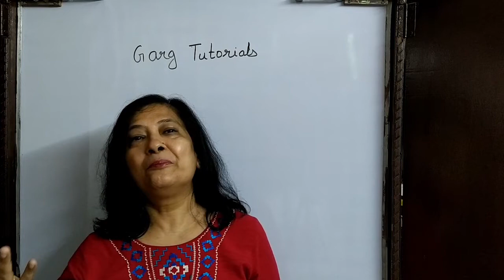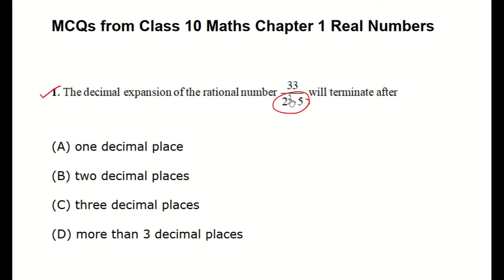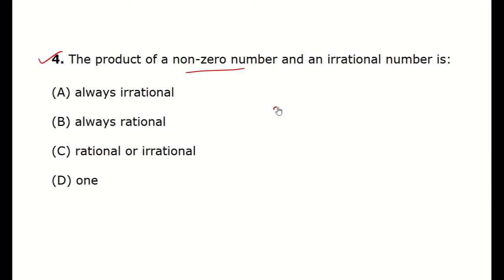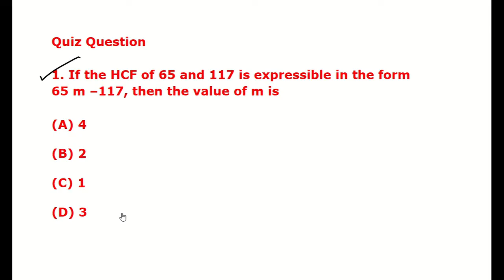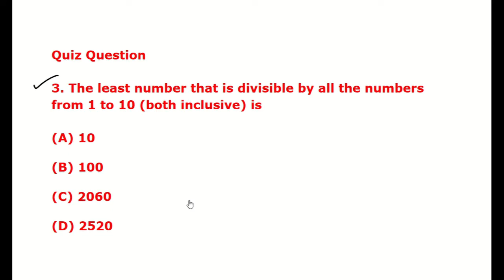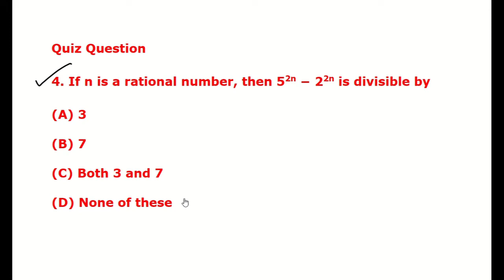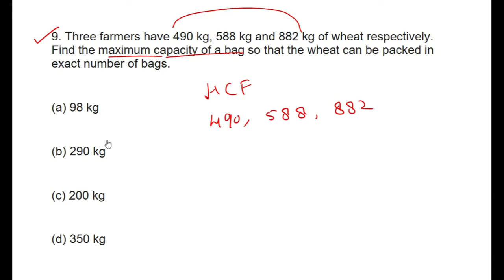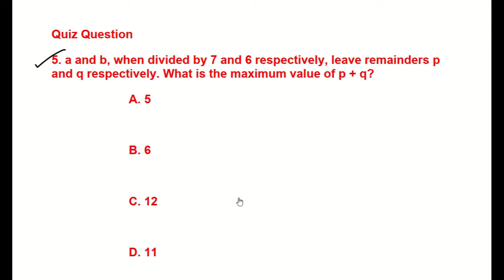MCQ Of Real Numbers Class 10 | Most Important Class 10 Maths MCQ REVISION | Maths MCQ Questions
Topic Covered:
ncert solutions for class 9 maths chapter 6 exercise6.3 question 5